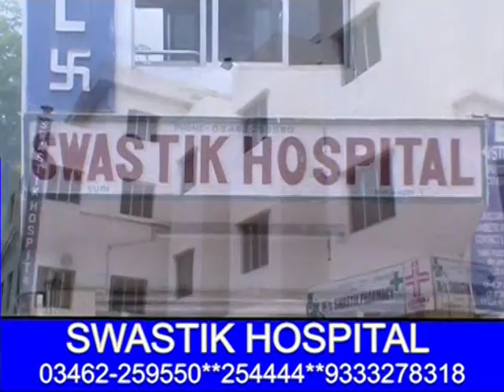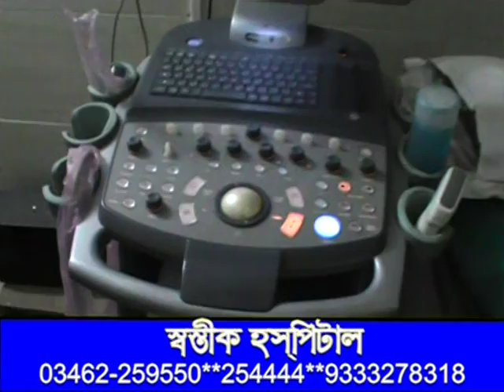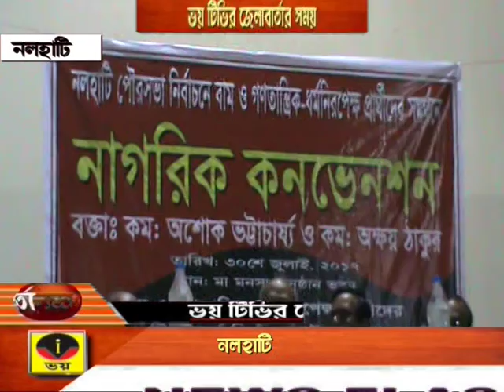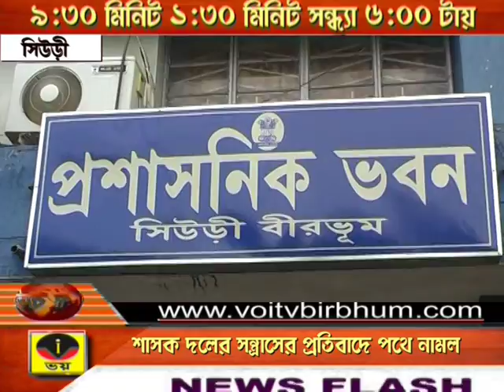ZILLA BARTA 31.07.2017